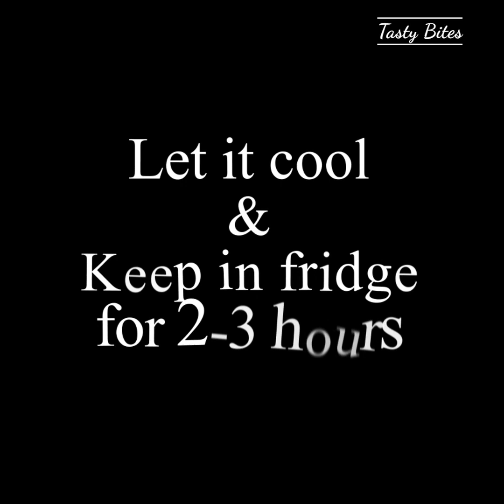Special Arabic Dessert Kunaf || Famous Arabian Dessert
Description:
Kunafa is a popular and delicious Middle Eastern dessert.It is known for its unique combination of crispy and soft creamy textures, as well as its rich, sweet flavor.It's often garnished with crushed pistachios or other nuts, adding a touch of color, flavor, and crunch to the dish.